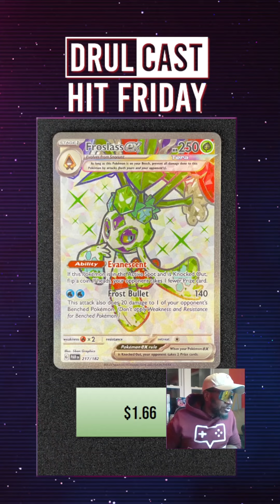Hit Friday New Look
Hit Friday, is back we have a new look for y'all. Thank you Jack and Sam for sending in your hits, We are loving them so much. Gengar is my favorite lol. We have one-half of the Gimmighoul card. Now we have to find the other half. Keep sending your hits and we will see you soon!!
Do you like this new look?